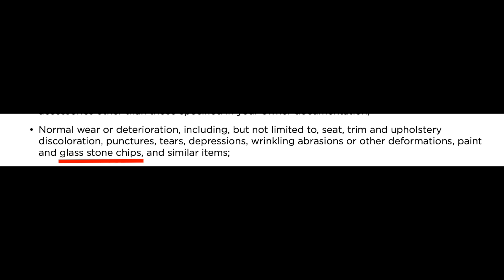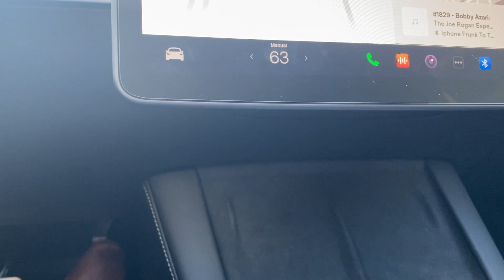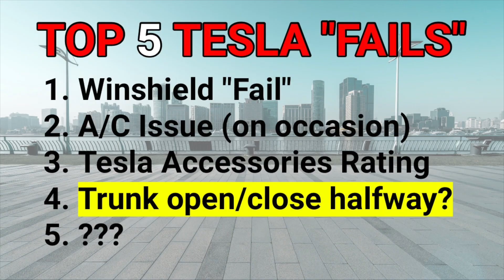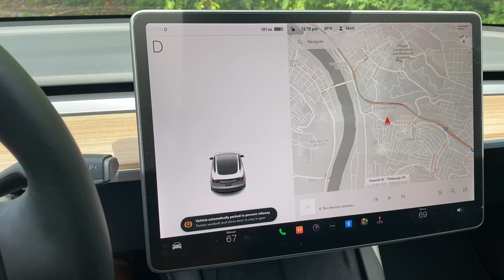TOP 5 Costly Tesla Mistakes! (Costing YOU Money!)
Big mistakes COULD be costing YOU money! Don't make these mistakes that I made when buying and owning a Tesla.

⚡️Best Tesla Accessories

🔌Best Accessories🔌
►Floor Mats:
Excel Life Floor Mat - All In One Pack
3D Maxpider - Interior Mats

►Center Console Organizer 3 - Pack Amazon Choice

►Spigen - Screen Protector #1 best seller

►Mud Flaps
(model 3)

(model Y)

►PPF - Paint Protection
(Model Y)

(Model 3)

►Bumper Kit (model 3)
(Carbon Fiber Print)

(Glossy Black)

►Rear Spoiler (Model 3)
(Mult Patterns)

►Grocery Hook

►Other Must Haves:
►Charging Cable Organizer
►Tesla Model 3 Sun Shade
►Tesla Trash Can
►Tesla Pucks

🖥Video Chapters🖥
0:00 - Intro
0:30 - The Windshield Fail!
1:12 - This is covered from Tesla..Right?
2:06 - LISTEN to this.
2:37 - Don't Waste Your Money!
3:40 - Car Issue this time, the Trunk.
4:13 - Fail
4:35 - How I am dealing with trunk issue
5:04 - Paint HUGE Fail
6:09 - The COST of Protection
6:56 - Bonus Concern - Not good!
8:03 - Outro

💸SAVE MONEY:
⚡️Car Cleaning!